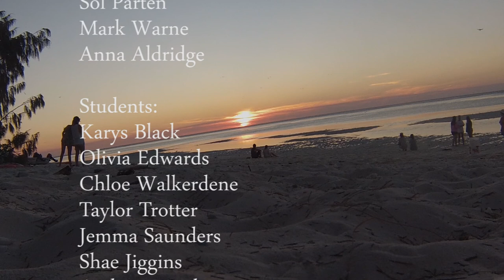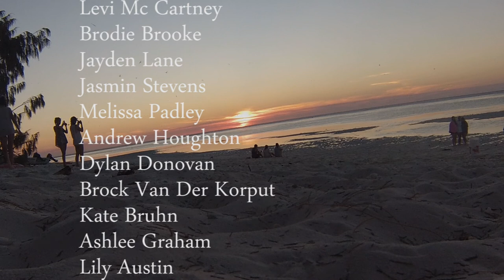Reef Trip 2014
Benowa State High School